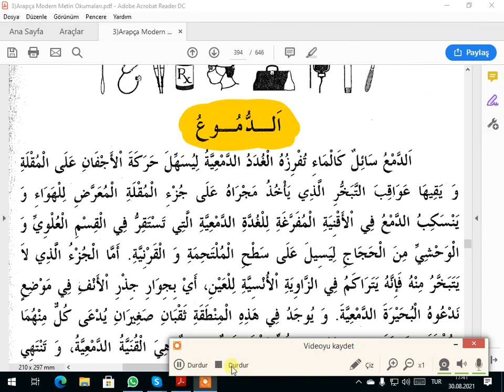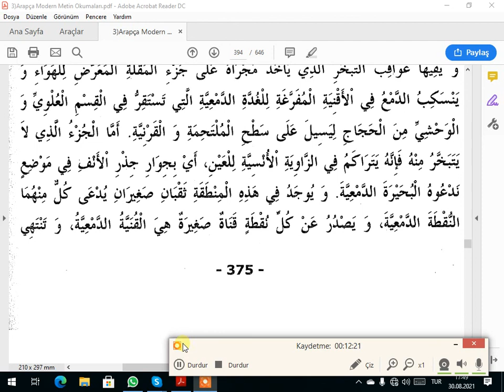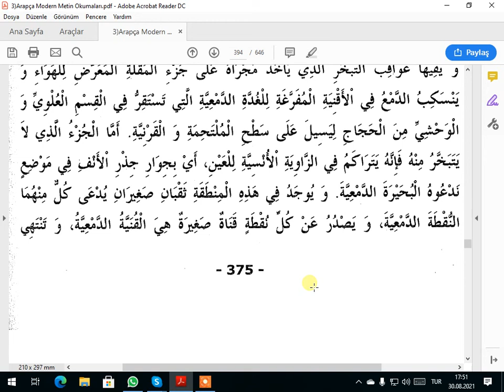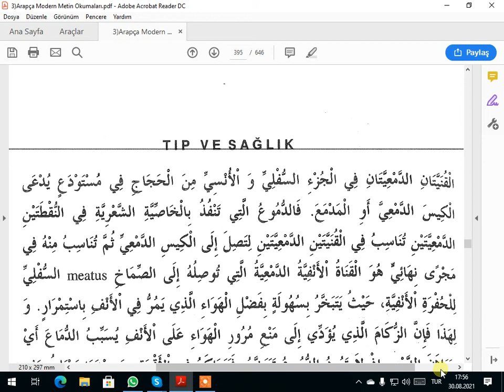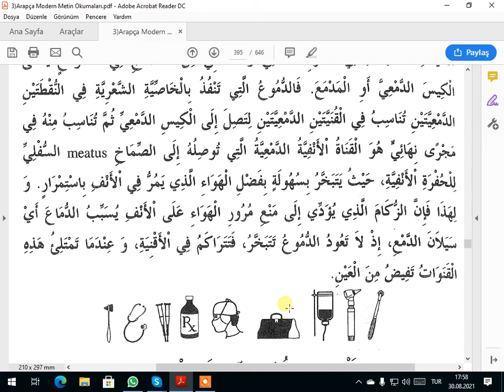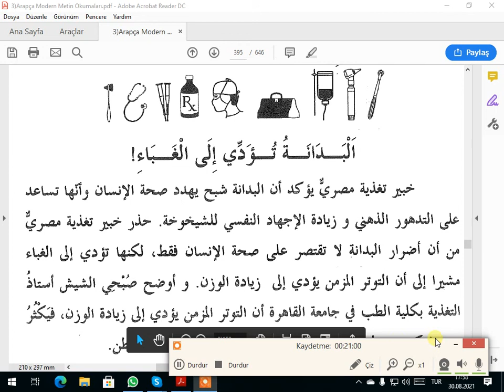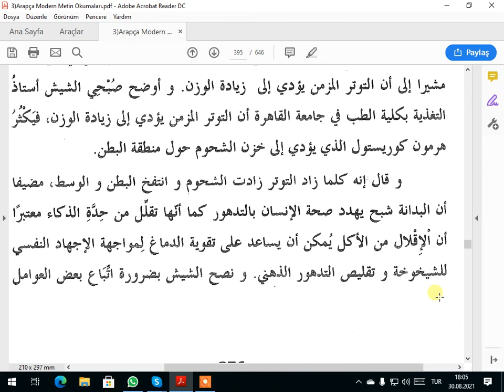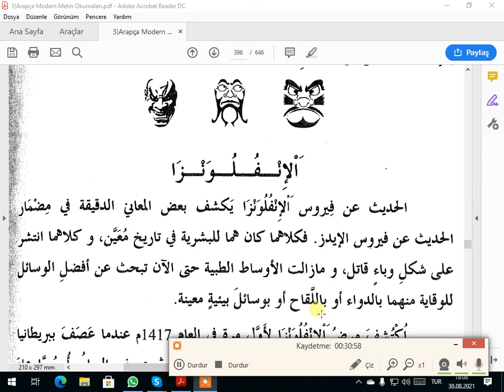ARAPÇA MODERN METİN OKOMALARI PDF S 393 396